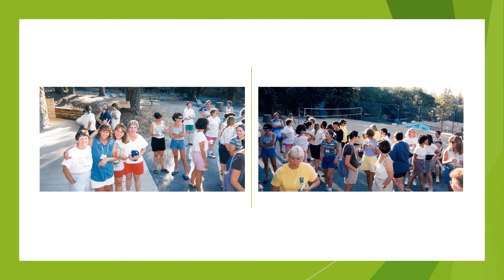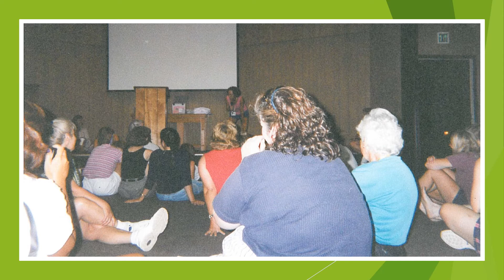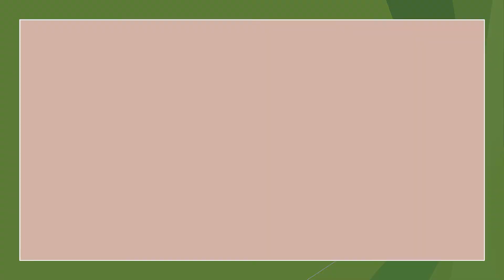1998 Camp Mom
Camp Mom 1998

This year's Camp Mom was held at Camp Vergudo Pines in Wrightwood, CA near Jackson Lake.

Theresa, June, Norma, Cheryl and Dolly K attended.  We had a great time being kids again.  Sing along on the first night, hiking, crafts, bingo, and just having a good time.